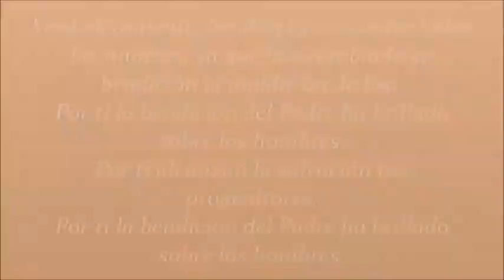SOLEMNE BAJADA DE LA INMACULADA CONCEPCIÓN 2019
FIESTAS PATRONALES EN HONOR A LA INMACULADA CONCEPCIÓN

-Del 29 de noviembre al 8 de diciembre de 2019.-

“María, Madre del pueblo, esperanza nuestra.”

►DURANTE LA NOVENA: Del 29 de Noviembre al 7 de Diciembre

• Hs. 06:00 ROSARIO DE LA AURORA Y MISA.
• Hs. 11:30 ROSARIO Y NOVENA.
• Hs. 12:00 MISA.
• Hs. 19:30 ROSARIO Y NOVENA.
• Hs. 20:00 MISA.

►CONFESIONES:
• POR LA MAÑANA DE 09:00 A 12:00
• POR LA TARDE DE 19:00 A 22:00

►VISITA A LOS ENFERMOS:
• DE 09:00 A 12:00 (Anotarse en secretaria de Parroquia Catedral)

►VIERNES 29 DE NOVIEMBRE:

19:30 TOMA DE POSESIÓN DEL OBISPO COADJUTOR JOSÉ MELITÓN CHAVEZ - SOLEMNE BAJADA DE LA IMAGEN Y MISA.

***PARROQUIA CATEDRAL***